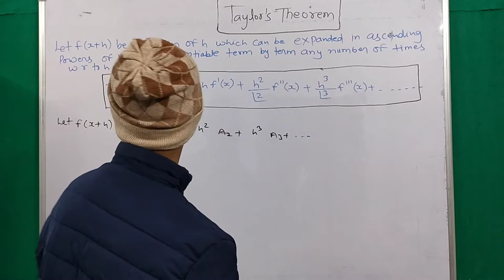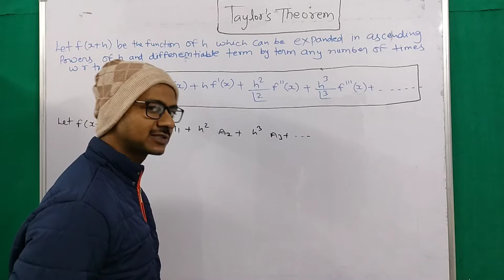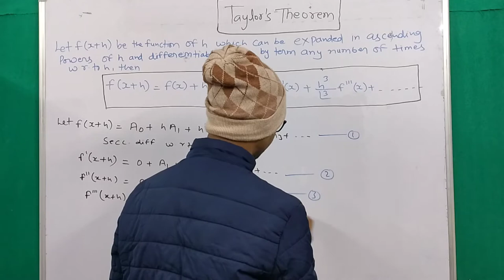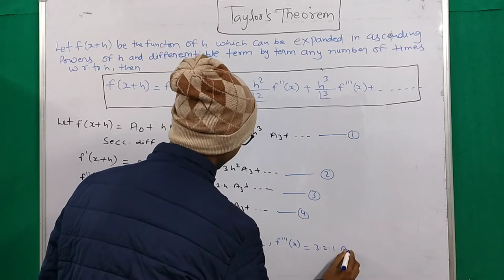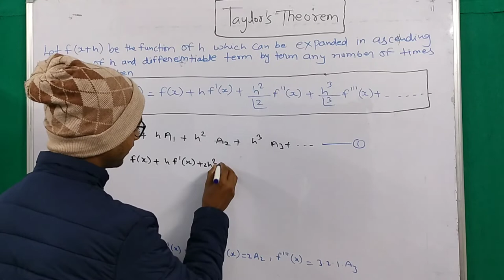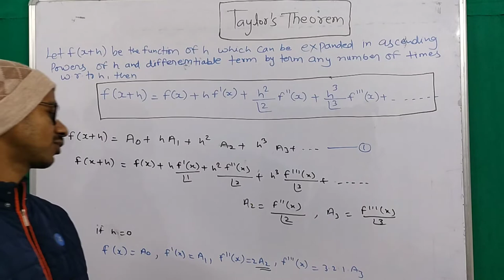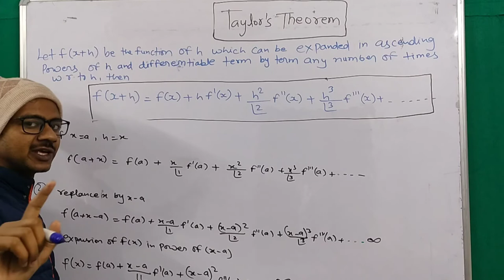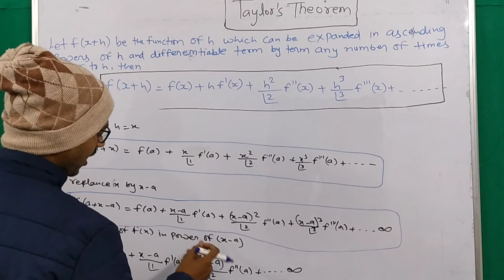Differential calculus 08 //Taylor's series// Part -1 B.Sc. /B.Tech.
हेलो मेरे प्यारे साथियों बहुत-बहुत नमस्कार बहुत-बहुत प्यार
आज हम आप लोग के लिए लेकर आए हैं Taylor's series का part-1 वीडियो
जो कि काफी important theorem है
और मुझे लगता है कि आप Maclaurin's Series पढ़ लिए होंगे
यदि नहीं पढ़े हैं तो पहले उसे जाकर पड़े तब यह वीडियो काफी अच्छा आपको समझ में आएगा|
Maclaurin's Series
Jai Hind 🙏❤️